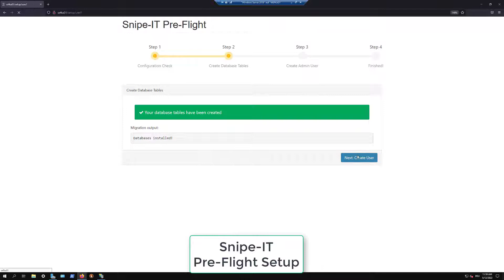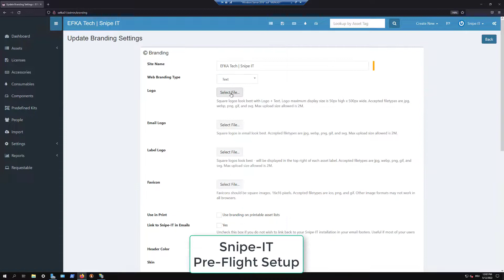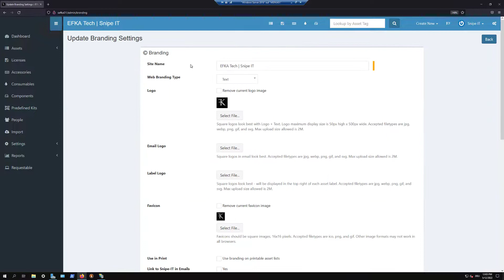Snipe-IT - Pre-Flight Setup - PART 2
EFKATech
Snipe-IT - Asset Management
- Label-Config: shorturl.at/bqxFS

What you need:
1. Windows Server 2019 (VM or Physical)
2. IIS Server + CGI
3. Install NotePad++
4. Install PHP
5. C++ Visual Studio Redistributable (2015 and 2012)
6. Install URL Rewrite Module
7. PHP Manager
8. PHP Configuration
9. MariaDB
10. Download Snipe IT with Git for Windows/ Edit .env
11. Composer
12. Generate App Key
13. Create New Website
14. Finally, browse to our SNIPE-IT Pre-Flight and Setup
including hardware, software, programming, and cybersecurity.

We believe that technology can transform the world for the better,.

Thank you for choosing our channel, and we look forward to your feedback and suggestions.